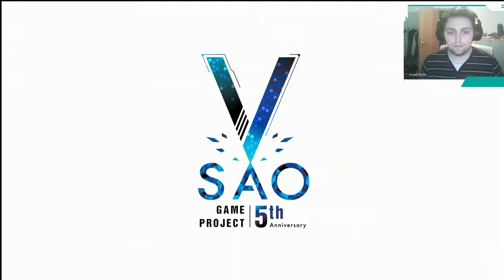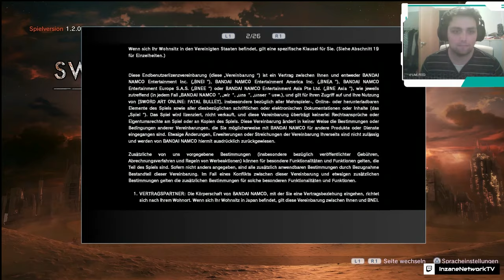Sword Art Online: Fatal Bullet | #1 | Ein Abenteuer beginnt | Let´s Play SAO: Fatal Bullet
Willkommen zu Let´s Play Sword Art Online: Fatal Bullet PS4 Gameplay Deutsch / German. Lasst uns zusammen mit Kirito und Asuna  auf ein Spannendes Abenteuer im VR-MMO Gun Gale: Online gehen.

Heute in Sword Art Online: Fatal Bullet: Wir schnetzeln uns durch die Einsamen Sande zusammen mit Saasnalin, Kirito und Asuna. Und wir merken wie blöd unsere Schwerter bei Fliegenden Gegnern sind xD.

SAO: Fatal Bullet Gameplay

ACTION-ROLLENSPIEL, 2018

Über das Game:

Erlebe die Welt von Gun Gale Online und werde der Protagonist einer neuen Geschichte. In diesem Mix aus 3rd-Person-Shooter und Action-RPG erstellst du deinen eigenen Avatar, erkundest verwüstete Landschaften und lieferst dir aufregende Schießereien.

MEINE LIVESTREAMS

Quatscht doch mal mit mir:

► Animoapp: Gruppe: JUST INZANE

RECHTLICHES